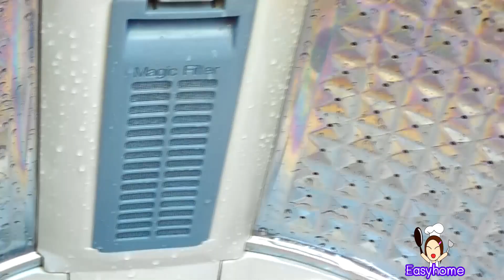Easy home l แชร์เก็บไว้เลย เคล็ดลับง่ายล้างเครื่องซักผ้าฝาบนแบบสะอาดไร้คราบขาวบนเสื้อผ้า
สวัสดีค่านุ้กและทีมงานeasyนำเคล็ดลับดีๆๆมาบอกต่ออีกแล้วน่ะค่าหลายคนเจอปัญหาคราบขาวบนเสื้อผ้า ซึ่งวันนี้นุ้กเอาเคล็ดลับทำง่ายๆๆมาฝากกันค่่า เหมาะสำหรับแม่บ้านที่ใช้เครื่องซักผ้าฝาบนไม่ว่ายี่ห้ออะไรน่ะค่า